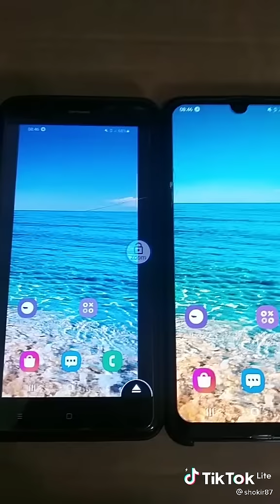BIROVNI TELEFONIGA ULANISH SIRLARI